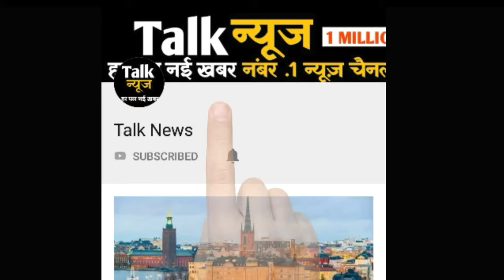अनिल कपूर के सलमान के शो में किया ऐश्वर्या का जिक्र, सलमान के रिएक्शन का विडियो हुआ वायरल